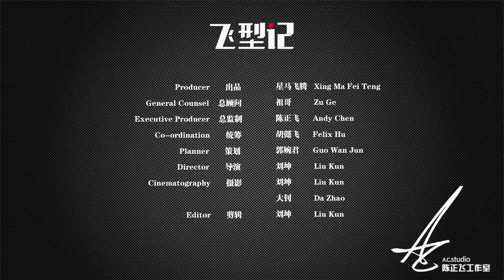Bulgari sisterhood by Andy Show | Andy Chen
Bella Hadid Bulgari Sisterhood Party in Beijing September 1 2017